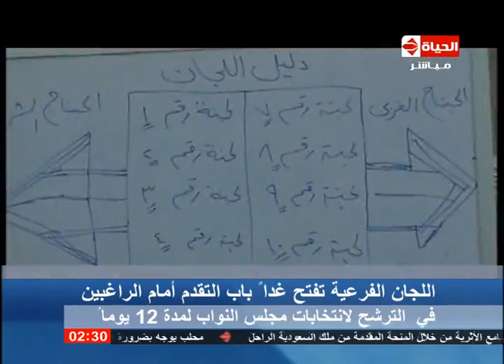الحياة الآن - اللجان الفرعية تفتح غدا" باب التقدم أمام الراغبين في الترشح لإنتخابات مجلس النواب